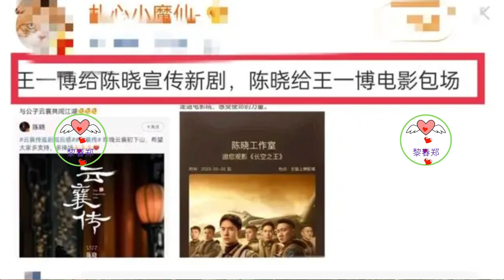“博君一肖”变成“博君一晓”，王一博陈晓梦幻联动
王一博和陈晓的交集是因为合作，两个人在2022年合作的电视剧《冰雨火》播出，这部剧拍摄期间，他和陈晓也建立了友谊，成为了朋友。
陈晓是85中生，如今早已不走流量路线，他走实力派演员路线，接触的电视剧资源基本上也都是偏正剧居多，和王一博之间也没有任何竞争。毕竟一方面年龄段不同，路线也不一样。另一方面，陈晓在娱乐圈的咖位也比王一博高。
现在陈晓的电视剧《云襄传》正式定档5月1日，王一博也是第一时间给陈晓的作品打call。